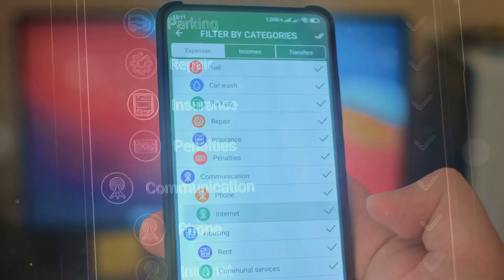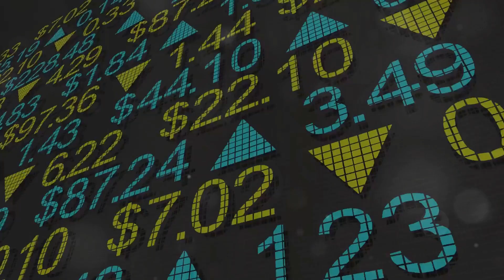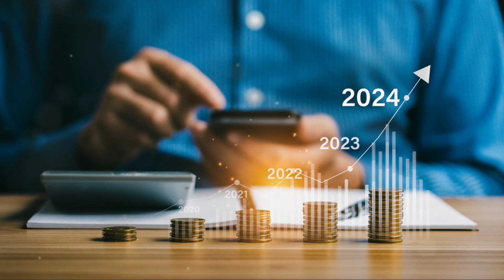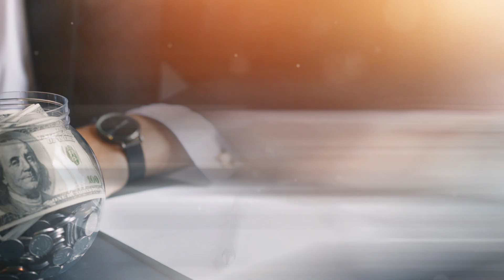Mastering Personal Finance: Budgeting, Saving & Investing Tips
Mastering your finances has never been easier! In this video, we dive into the essentials of budgeting, saving, and investing. Learn how to track your income and expenses, categorize your needs vs. wants, and take advantage of budgeting apps. Discover effective saving strategies like paying yourself first, allocating 20% of your income to savings, and establishing a robust emergency fund. Finally, explore the fundamentals of investing, understand your risk tolerance, and uncover diverse investment options in South Africa. Don’t miss out on these valuable tips to secure your financial future!